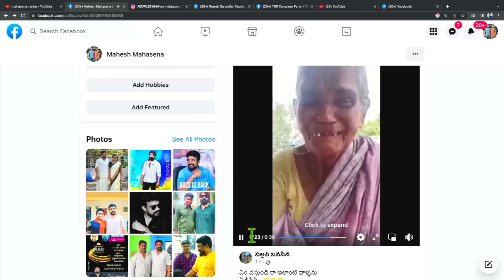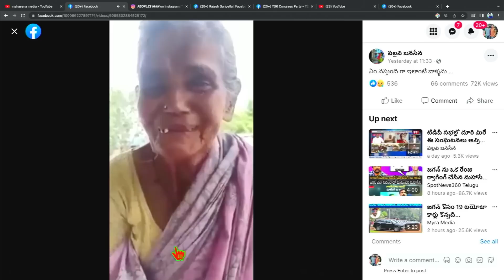మీ చేతిలో పడుతున్న ఉచిత ముష్టి డబ్బు, ఇలాంటి పేదల కన్నీళ్ళు || Rajesh Mahasena || Mahasena Media